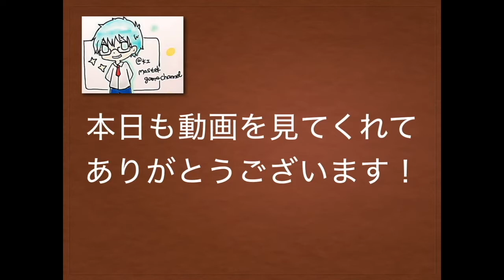【モンスト】覇者の塔38階で自陣トレノバで遊んでみた！弱点属性とか全然関係ない！【MASTEK】